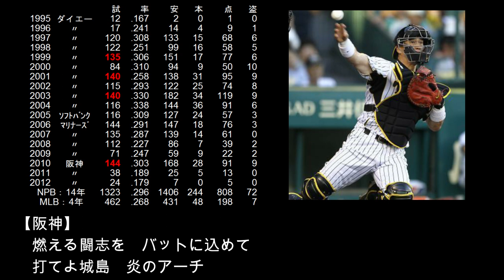【選手別応援歌】城島 健司[2球団]（福岡ダイエーホークス～阪神タイガース）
【歌詞】
[ダイエー・ソフトバンク]
凄い若鷹だ　どこまでも飛ばす　レフト越えフェンス越え　スタンドまで飛ばせ
[阪神]
燃える闘志を　バットに込めて　打てよ城島　炎のアーチ

打てる捕手として日本人捕手初のメジャーリーガー！
2009年のWBC連覇にも大きく貢献。
2020年よりソフトバンクホークスの特別アドバイザーとして球界復帰！

【選手情報】
じょうじま けんじ
右投右打　捕手
1976年6月8日　長崎県佐世保市出身
別府大学附属高等学校～福岡ダイエーホークス・福岡ソフトバンクホークス～シアトルマリナーズ～阪神タイガース
1994年ドラフト1位

【タイトル(NPB)】
最優秀選手(1回)：
　2003年
ベストナイン(6回)：
　1999年～2001年、2003年～2005年
ゴールデングラブ賞(8回)：
　1999年～2005年、2010年